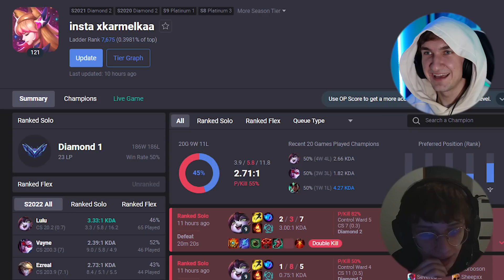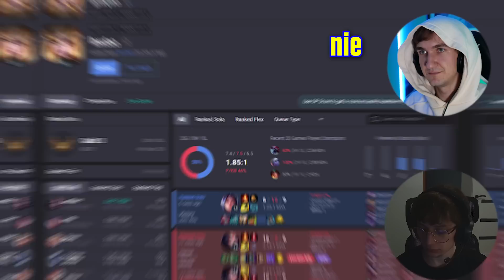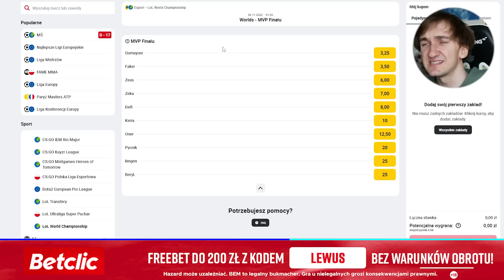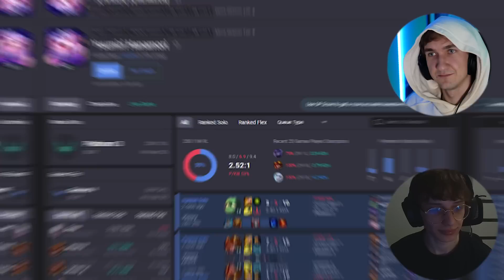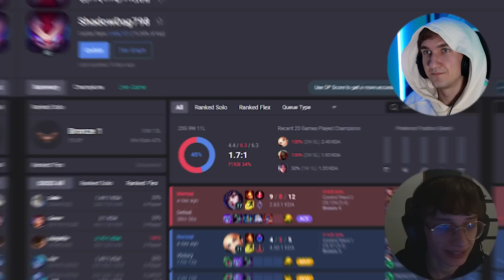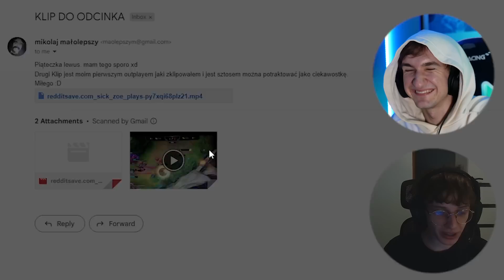widzka z mastera?!?! jaką rangę mają widzowie? ft. Sinmivak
Jak chcecie być w następnym odcinku to musicie wysłać clip w formacie .mp4 w 1080p i zagranie z ostatnich 2 miesięcy.

KOD BETCLIC przy rejestracji: LEWUS
Szczegóły na dole w komentarzu pod linkiem.
Hazard może uzależniać, BEM to legalny bukmacher. Gra u nielegalnych grozi konsekwencjami prawnymi. 18+. Oferta obowiązuje wyłącznie przy pierwszej rejestracji z wykorzystaniem kodu LEWUS oraz przy obstawieniu kuponu za maksymalną kwotę 228 PLN. W przypadku przegranego zakładu, postawiona przez Ciebie stawka, jest zwracana w formie freebetu w maksymalnej wysokości do 200 PLN (kwota freebetu stanowi równowartość obstawionej przez użytkownika stawki pomniejszonej o należny podatek od gier i zakładów w wysokości 12%) Przykład- przegrany kupon zagrany za stawkę 228 PLN x 0,88(12 % podatek) = 200 PLN (zwrot w formie freebetu). Najistotniejsza informacja, Freebet jest przyznawany bez żadnych dodatkowych warunków obrotu. Szczegóły znajdują się w regulaminie oferty powitalnej w linku.